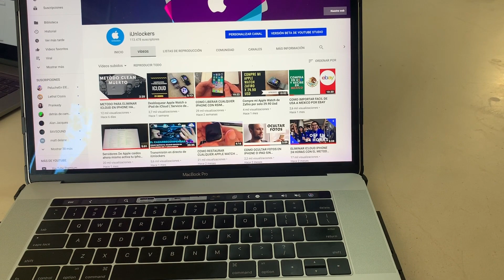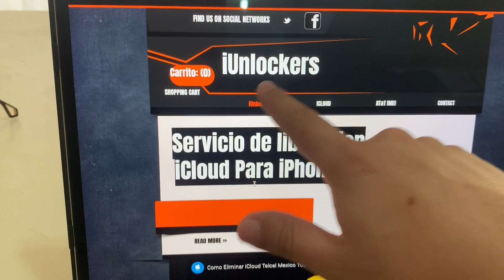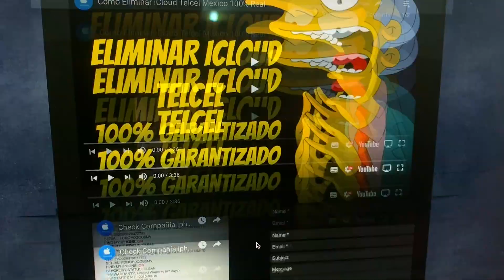Como saber la compañia de mi iPhone ( método de paga )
Unlcoker pues buen, para saber la compañía ORIGINAL de tu dispositivo tenemos esta nueva opción. la puedes comprar en:

vale 50 pesos mexicanos = 2.5 USD. y con esto sabes que datos son los de tu dispositivo